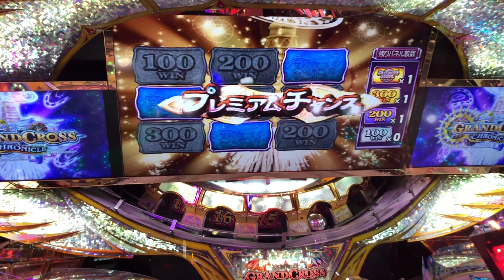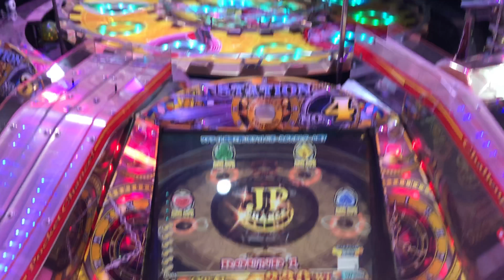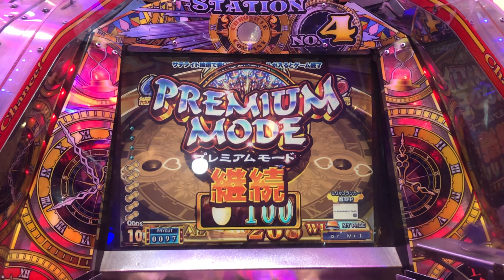グランドクロスクロニクル プレミアムモード【75】